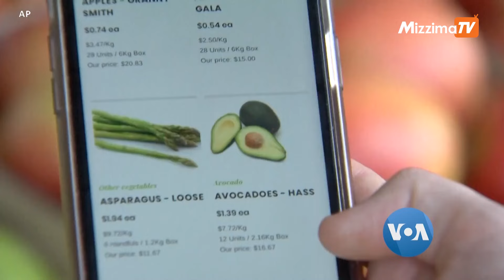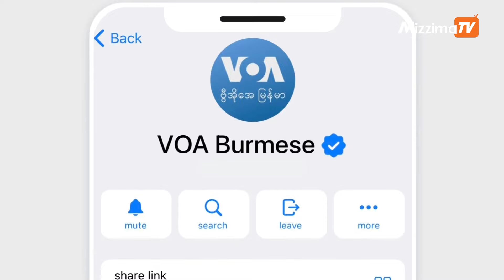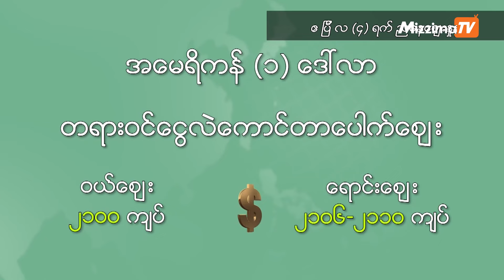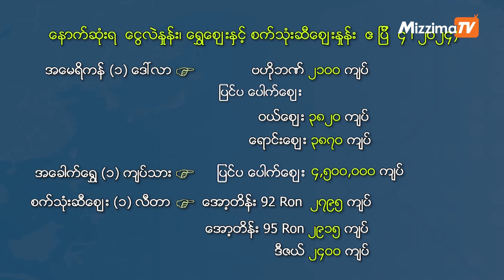မဇ္ဈိမအတွက် ဗွီအိုအေ သတင်းလွှာ၊ ဧပြီလ ၅ ရက်၊ ၂၀၂၄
ရှေ့နေမှ တပ်မှူး ဖြစ်သွားတဲ့ ယူကရိန်းအမျိုးသမီး၊ အွန်လိုင်းတောင်သူတွေရောင်းတဲ့ စျေးချို ဟင်းသီးဟင်းရွက်၊ ဒီလို စိတ်ဝင်စားစရာ နိုင်ငံတကာသတင်းဆောင်းပါးတွေအပြင် နောက်ဆုံးရ ငွေကြေးဈေးကွက် သတင်းတွေကို ၂၀၂၄ ခုနှစ်၊ ဧပြီလ ၅ ရက်၊ မဇ္ဈိမအတွက် ဗွီအိုအေ အစီအစဉ်မှာ ကြည့်ရှုနိုင်ပါတယ်။